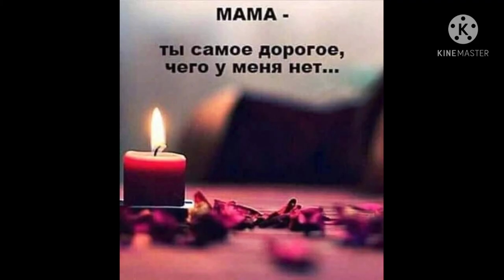Мамочка с 8 Березням тебя ❤️❤️❤️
Мама! Вечная память тебе,
Ты ушла, мы расстались с тобой навсегда.
Мама! Снова слезы я лью в тишине
Не увижу тебя никогда.
Мама! Как прижаться к тебе я хочу
И объятий тепло ощутить.
Мама! И от боли я снова кричу
Мама! Мое сердце упрямо твердит.
Мама! Я глаза твои вижу во сне
И не хочется утро встречать.
Мама! Прошепчу я опять в тишине
Мама! Хочется вновь повторять.
Мама! Твой покой – наша вечная боль
Снова слезы я лью в тишине.
Мама! Ты ушла, мы расстались с тобой,